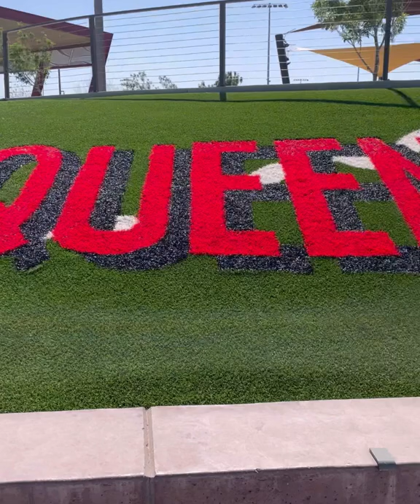Park Time at Mansel Carter Oasis Park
Our favorite park at Queen Creek, Arizona. We often drive there to play sand, the playground and the splash pad! It has a fishing pond where you can fish if you have a fishing license of course! Though we haven’t tried that yet cause this little kid is full of energy to run around and obviously don’t have the patience to fish.😅 Anyway, we’re sharing this video to you guys. Have fun watching!                                                    Created by InShot